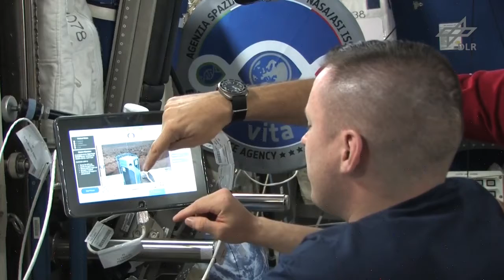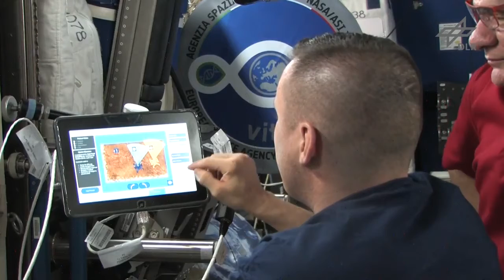DLRRMC / METERON SUPVIS Justin: The first intelligent robotic co-worker for astronauts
On August 25th 2017, ESA astronaut Paolo Nespoli became the first human to collaborate with an intelligent service robot from space. During the METERON SUPVIS Justin Experiment, DLR humanoid robot Rollin’ Justin was instructed to service a simulated Martian solar farm on Earth. A tablet computer on board the International Space Station let the crew supervise the robot with abstract commands.

Rollin’ Justin is capable of a wide variety of tasks, like to connect a data interface probe to the solar panels, inspect the system status, or perform updates. The intuitive user interface inspired Nespoli to train two more NASA Astronauts in flight.

Jack Fisher was able to get up to speed with the system in a few minutes. With scheduled crew time running out, Randy Bresnik still successfully performed an additional maintenance task. This two hour ISS crew session gave us our first insights into how astronauts can collaborate with remote robots as co-workers. The data collected will serve as the baseline of our continuing endeavor to create better robot assistants for future space exploration.

Source video, image and text: DLRRMC